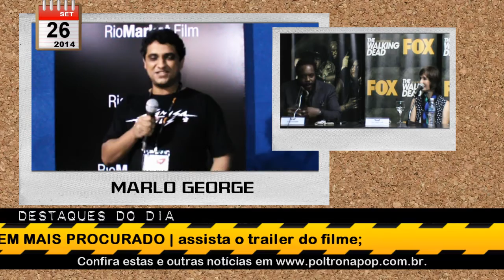DROPS #208 | THE WALKING DEAD IN RIO | Poltrona Pop